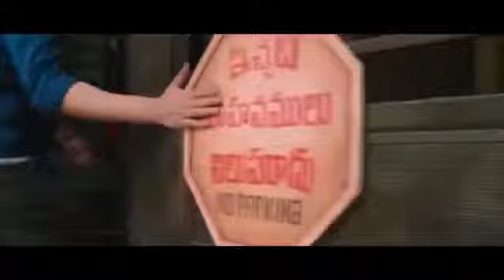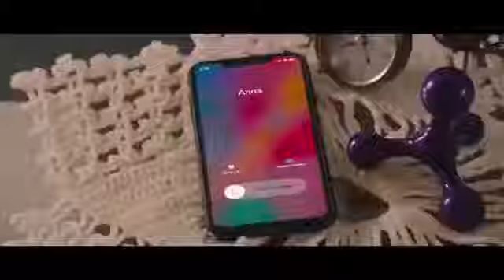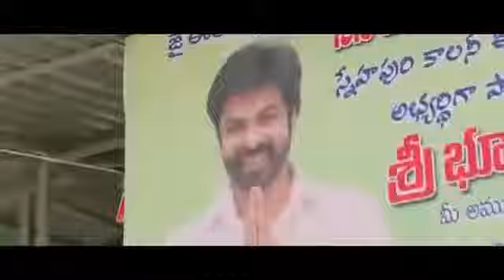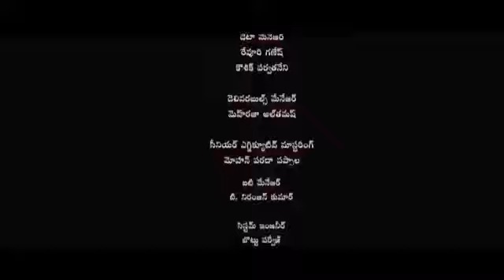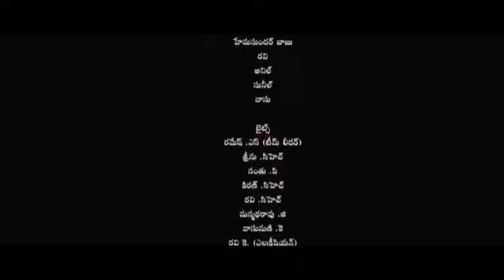New Released South Indian Hindi Dubbed Movie 2024 | New 2024 Hindi Dubbed Action Movie | Full Movies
south indian movies dubbed in hindi full movie 2023 new,new south indian movies dubbed